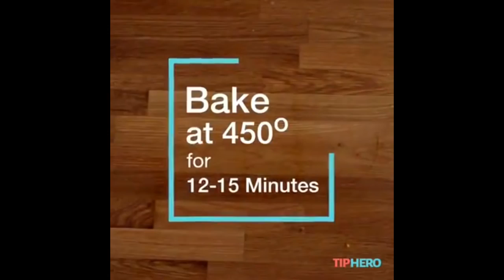Top 3 Recipes How To Make Baked Zucchini Fries Bloomin Baked Apples BLT Stuffed Avacados #89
Synthesis of delicious food and how to prepare delicious dishes
# goodfood